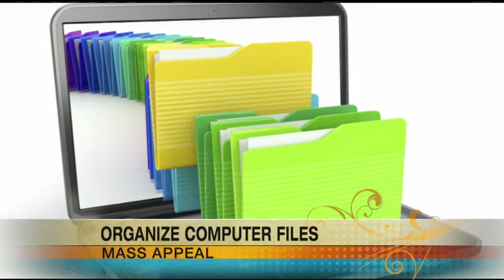Mass Appeal Keep computer files organized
'7 Steps To Organize & Simplify Your Computer Files